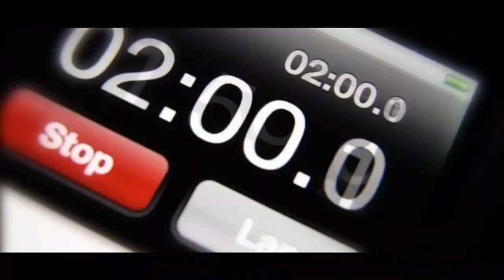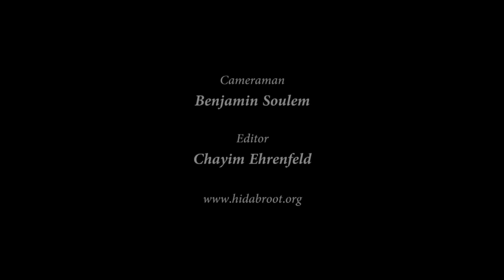Rabbi Nota Schiller - Weekly Torah Portion: Parshat Bo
The first sacrifice that the Jewish people brought together as a nation was the Pesach offering. Why did G-d command us to use a sheep for the Pesach offering? Rabbi Schiller derives essential lessons for life based on the scriptures.